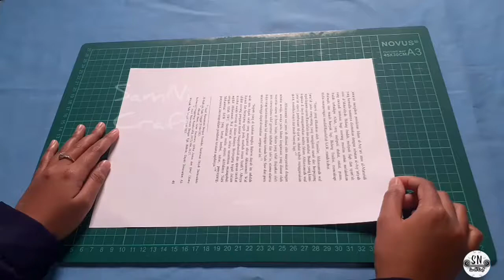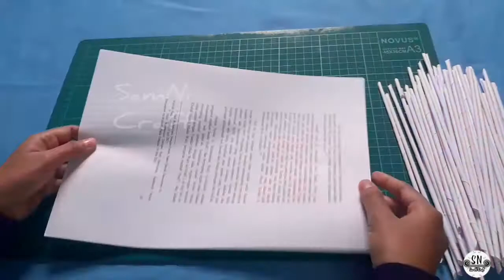Tempat Make Up Gantung dari Kertas Bekas || Make Up Organizer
Bahan :
- kertas hvs A4
- kardus
- mutiara renteng
- mutiara renteng bunga
- lem kertas
- lem tembak